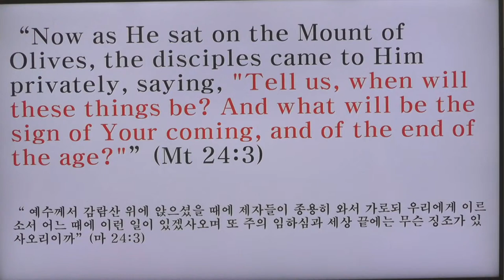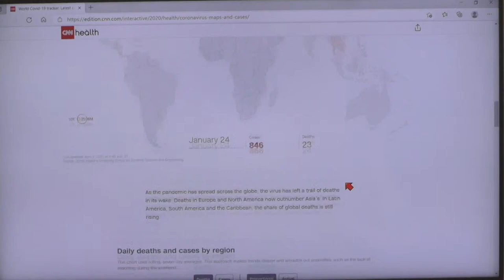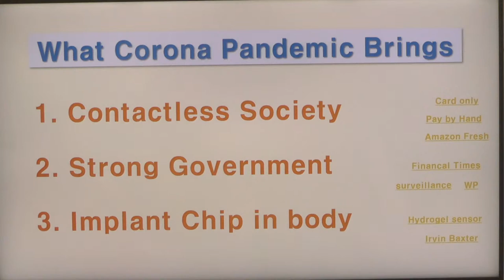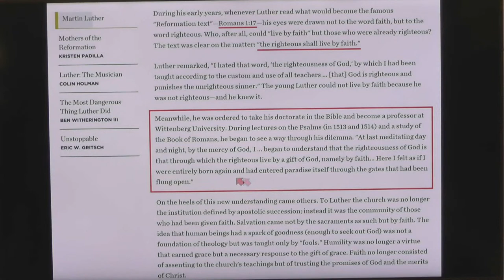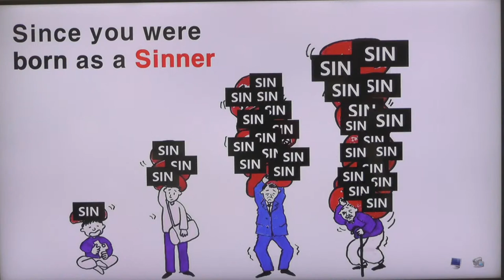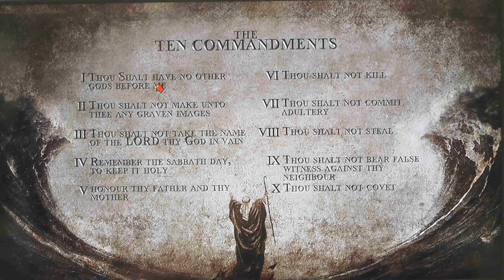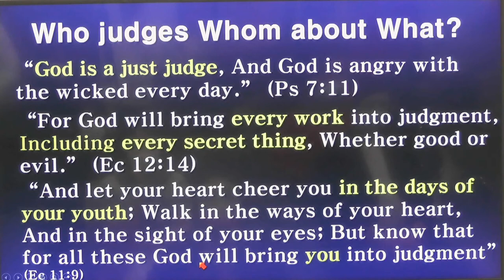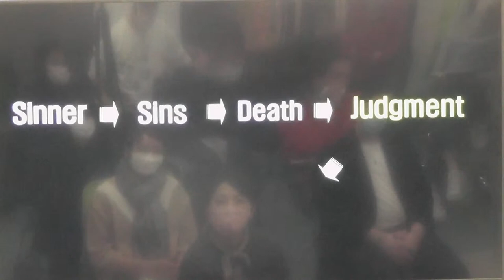3 APR 2021 Bible Serminar Day 4